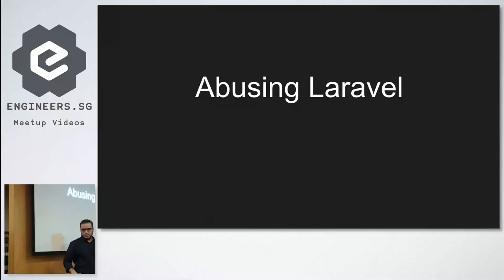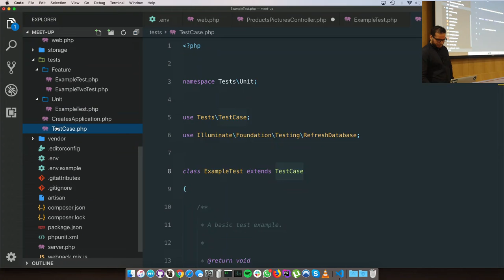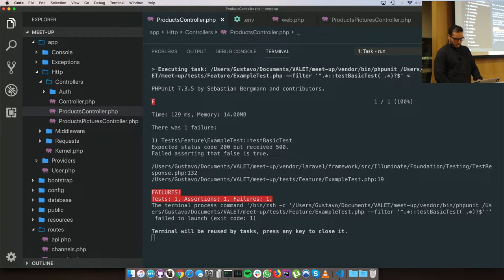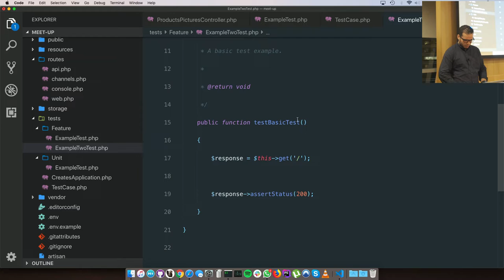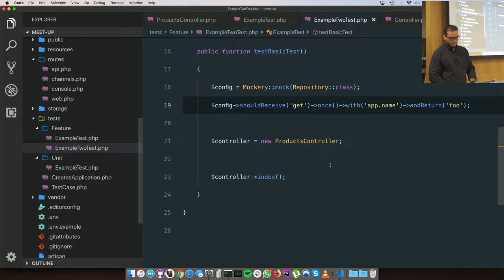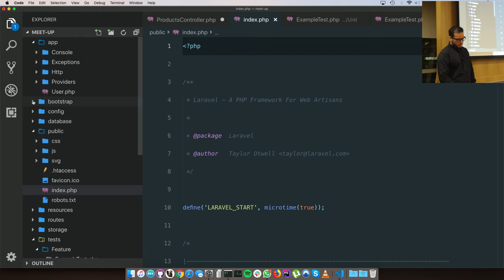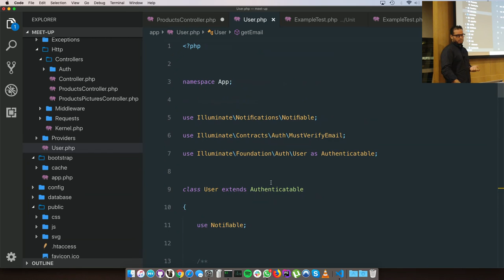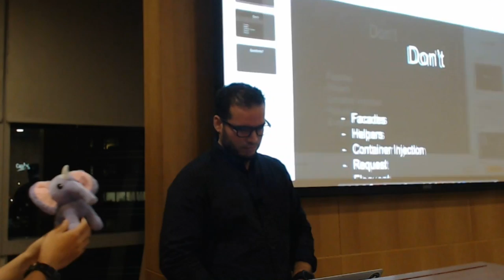Singapore PHP Usergroup - Abusing Laravel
Speaker: Gustavo

In this talk, Gustavo takes a look at the importance of Unit Tests and how Dependency Injection, which is often not promoted by Laravel docs, can help to achieve Unit Testing.

Recorded by: Woo Huiren